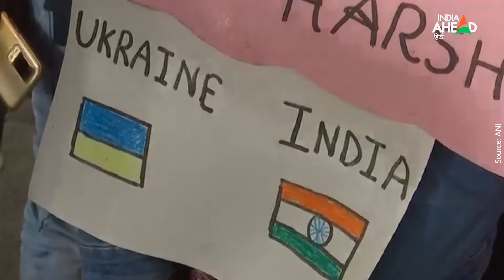Russia-Ukraine Crisis: यूक्रेन से भारत वापस लौटी Air India की 5वीं Flight, लोगों ने सरकार की तारीफ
Russia-Ukraine Crisis: यूक्रेन और रूस के बीच छिड़ा युद्ध दिन-ब-दिन भयावह रूप लेता जा रहा है. स्थिति इतनी गंभीर हो गई है कि रूसी राष्ट्रपति व्लादिमीर पुतिन ने परमाणु हथियारों को तैयार रखने तक का आदेश दे दिया है. ऐसे में यूक्रेन से बड़ी संख्या में लोग पलायन कर रहे हैं और पड़ोसी देशों में शरण ले रहे हैं. वहीं, भारत सरकार भी यूक्रेन में फंसे अपने नागरिकों की सुरक्षित निकासी का अभियान तेजी से चला रही है. रूस और यूक्रेन  के बीच पांचवें दिन भी जंग जारी है. उधर ऑपरेशन गंगा (Operation Ganga) के तहत यूक्रेन से भारतीय नागरिकों की निकासी का काम लगातार जारी है. बता दें कि 249 भारतीय नागरिकों के साथ सोमवार सुबह Air India की पांचवीं निकासी उड़ान रोमानिया की राजधानी बुखारेस्ट से दिल्ली पहुंची. Air India की 1942A फ्लाइट भारत के समयानुसार बुखारेस्ट से 12:30 बजे दिल्ली के लिए रवाना हुई थी. सोमवार सुबह करीब 6:30 बजे फ्लाइट दिल्ली पहुंची. तीन दिनों में अबतक 1156 भारतीय यूक्रेन से सकुशल वापसी कर चुके हैं. आइए सुनते हैं यूक्रेन से अपने वतन वापस लौटे लोगों की जुबानी क्या रहा इन दिनों उनका अनुभव और किन दिक्कतों का सामना करना पड़ा उन्हें.